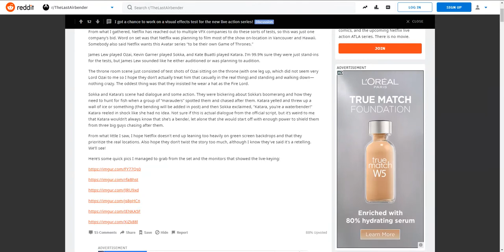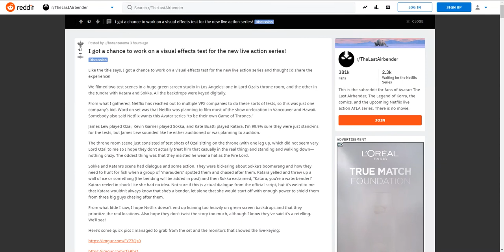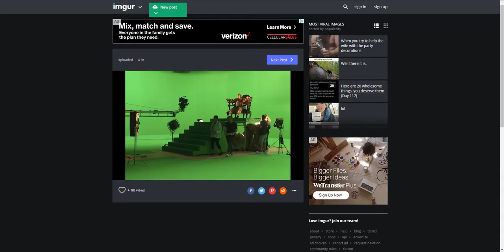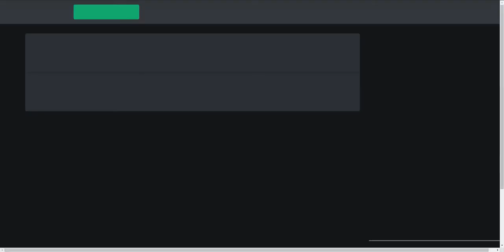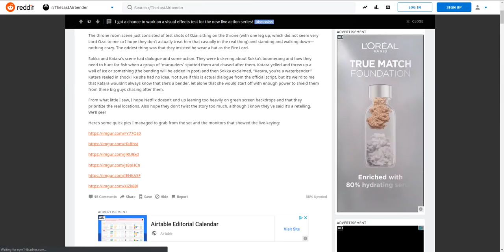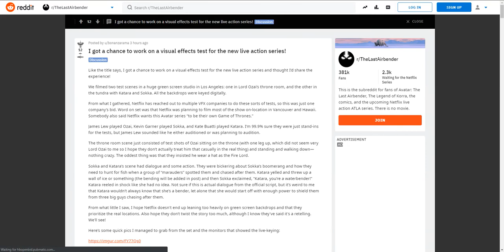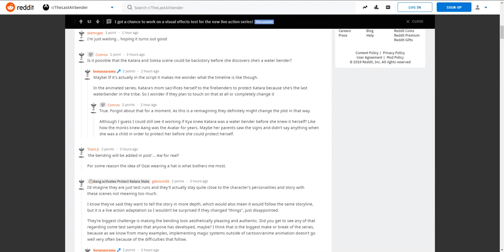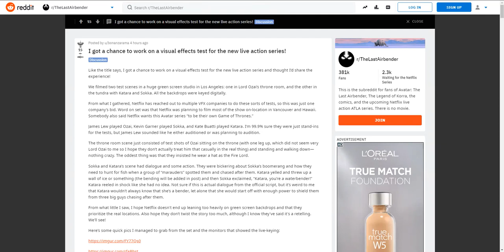Avatar: The Last Airbender NEW LIVE ACTION IMAGES (Previsualization)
Not optimistic, but hey. Cool stuff anyway.